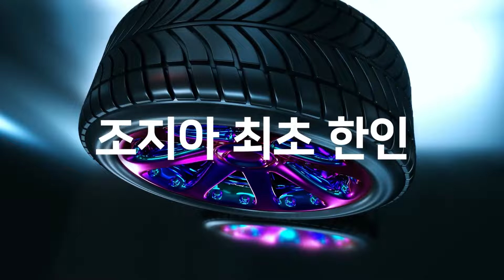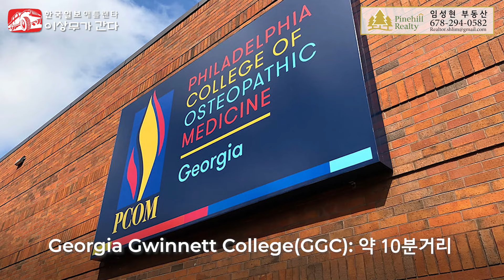[애틀랜타 홈리뷰] 가격대비 만족도 최고! 집관리 신경 안 쓰고 편하게 살 수 있는 30만불 초반대 집!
제니퍼 임성현 /Jennifer Sunghyun Lim
Pinehill Realty

마이비타민 애틀란타
당신의 삶에 활력을 더하는 부동산 이야기

이상무:
address: 320 Maltbie Industrial Drive Lawrenceville GA 30046